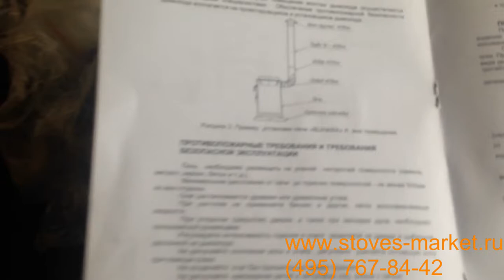Отличная печь-казан Бухара для приготовления плова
Сохраняя все достоинства комбинированной печи BUHARA, новинка придется по вкусу любителям «минимализма» и компактности на своем приусадебном участке. У Вас есть выбор – приобретайте то, что нужно именно Вам!
Печь «BUHARA»K  предназначена для приготовления  различных блюд в казане, на пламени горящих дров.